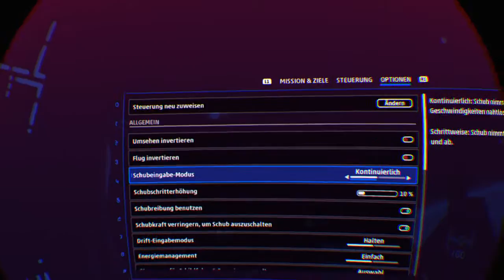Star Wars Squadrons (PSVR) angespielt #1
Ein echter Traum wird wahr. Squadrons gibt uns PSVR-Äffchen frischen Zucker: Absolut genial gemacht und ein extrem immersives Gefühl beim ersten Start ins All. Was denkt ihr über das Game? Ich hoffe inständig, das EA auch eine Multiplayer-fähige Campaign mit COOP nachreicht. Das Spiel ist aber jetzt bereits seine 40€ mehr als Wert gewesen. Es läuft superflüssig, sind fantastisch aus selbst auf der alten PSVR und ist spielerisch anspruchsvoll aber dennoch gut durchdacht von der Steuerung.

Nicht nachdenken, KAUFEN! Na los husch-husch, raus aus dem Körbchen und SW:Squadrons ordern! Crossplay-fähig mit PS, Xbox und PC und vollständig VR-fähig mit PS, PC.